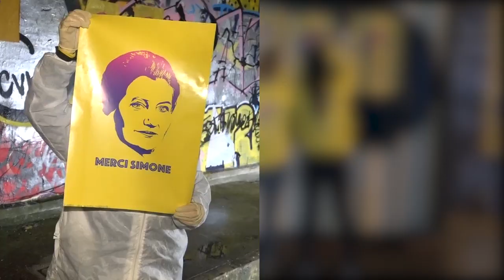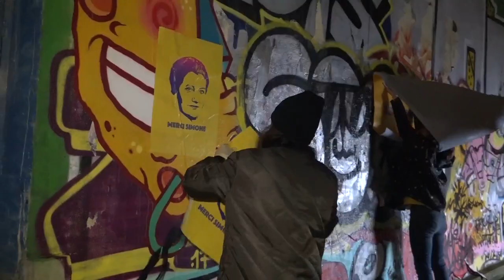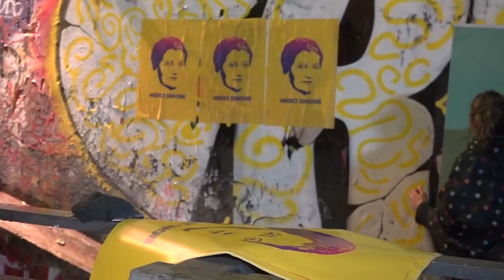Vous avez vu leurs affiches? On a suivi le collectif de street art féministe "Merci Simone"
Pas question que Simone Veil soit oubliée en cette Journée internationale des droits des femmes. Julia et Éléonore, fondatrice du collectif "Merci Simone" n'avaient qu'une idée en tête à la veille du 8 mars: coller un maximum d'affiche à l'effigie de la grande dame pour lui rendre l'hommage le plus visible possible, comme vous pouvez le découvrir dans la vidéo en tête de cet article.